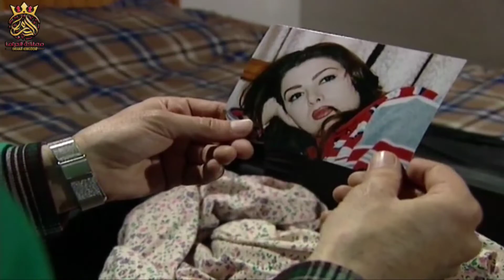لشباب قراو يهاجرو على قبروص كرمال يقبضو باليورو ويبعتو لعيلة !